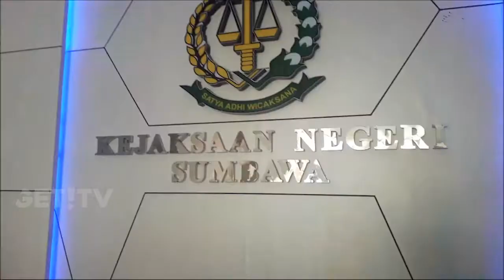KEJARI SUMBAWA TAHAN EMPAT TERSANGKA KORUPSI TALUD PENAHAN OMBAK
Kejaksaan Negeri Sumbawa, Nusa Tenggara Barat, menahan empat tersangka kasus korupsi proyek talud penahan ombak Pantai Patedong di Desa Sebotok, Kecamatan Labuhan Badas. Setelah dilakukan pemeriksaan sebagai saksi, keempat nya lansung ditetapkan sebagai tersangka dan lansung dilakukan penahanan.